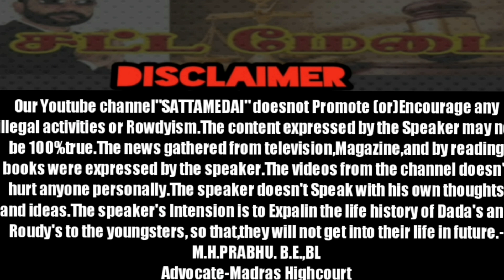பாவம் இந்த பெண்.. கீர்த்தனா|AdvocatePrabhuRetnam|APR|Sattamedai|சட்டமேடை|Tamil|SMS